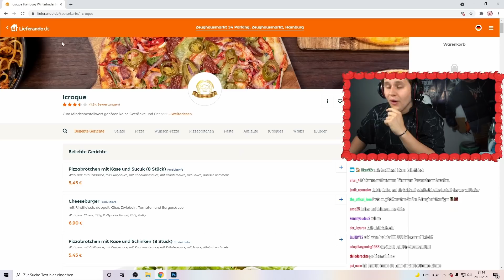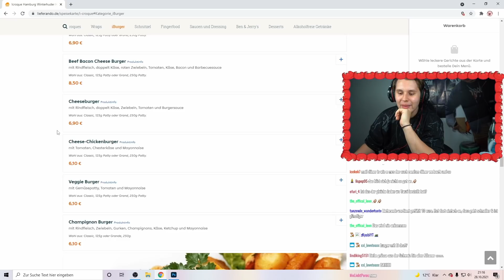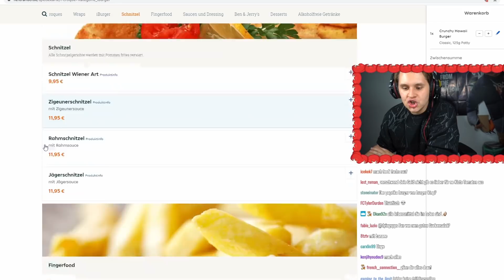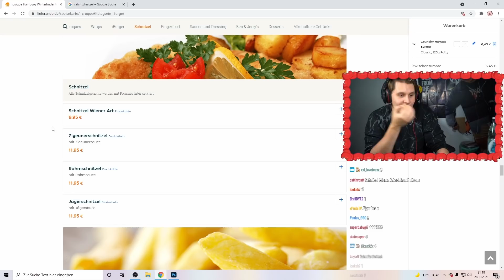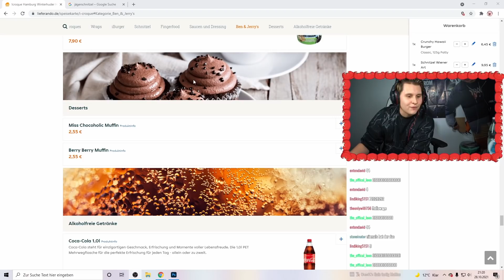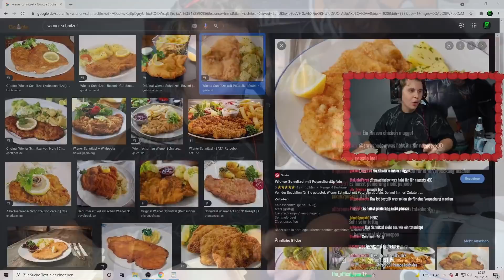Ich BESTELLE SCHNITZEL BEIM ITALENER🧐🥩 - Experiment(Schmeckt es?🤔)